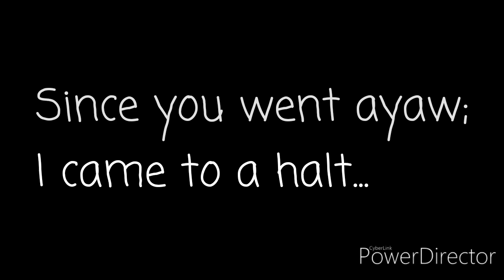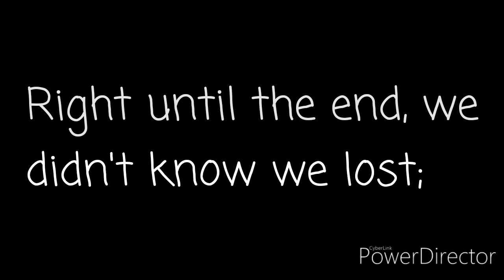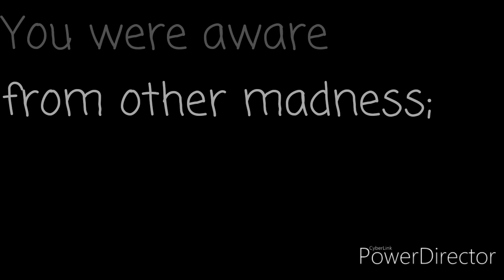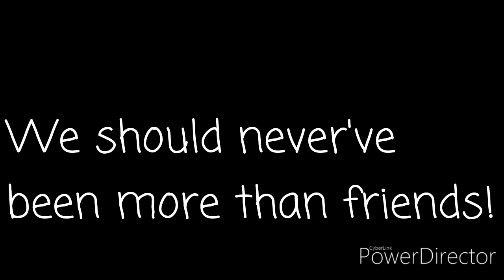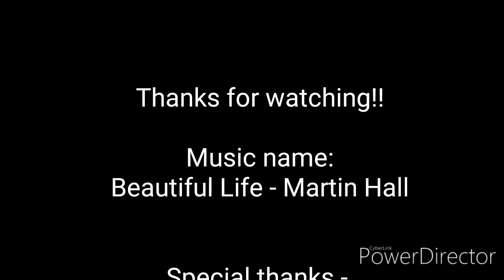Martin Hall - Beautiful Life - Lyrics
Lyrics Beautiful Life, Martin Hall.